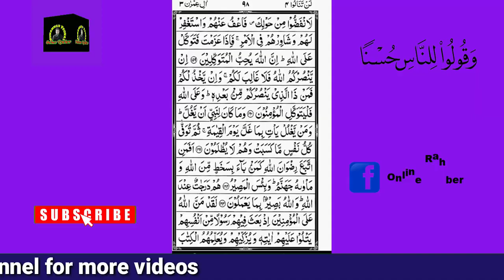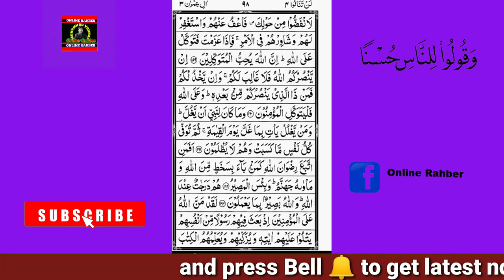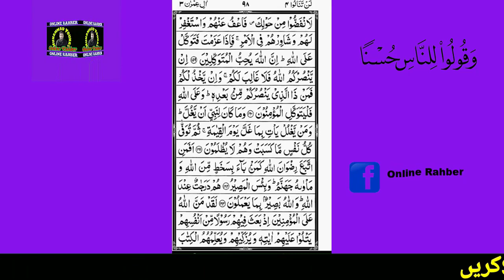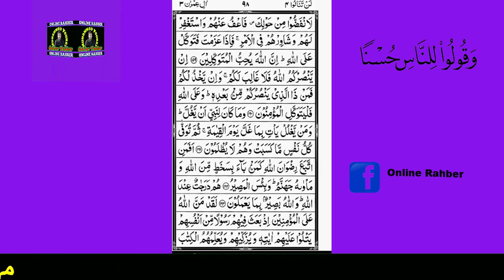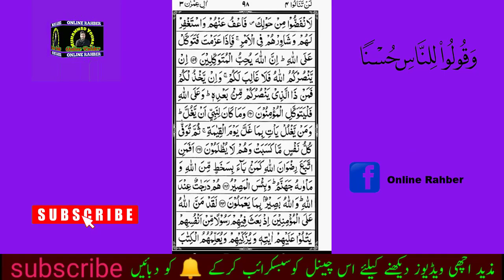surath ul imran part 29 quran pashto tarjuma and tafseer by maulana abdul jabbar sahib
1) like jobs information:
1) National testing service (NTS)
2) Pakistan  Interior Testing Services (PTS)
3) Universal Testing Services (UTS)
4) Future Testing Services (FTS)
5) Success Testing Services (STS)
6) Direct Testing Services (DTS)
7) SQ Testing Services
 8) Ideal Testing Services
 9) Fair Testing Service (FTS)
10) ISLAMABAD TESTING SERVICES
11) Sindh Testing Service
12) Fast Testing Services
13)  MTS (Testing Services) Rawalpindi
Etc
2) like online earning
1) How to earn money online
2) how to make money online on YouTube,
 3) make money online in Pakistan,
 4) make money online from fiver,
5) YouTube earning tips and tricks,
6) how to grow YouTube channel

3) Like English
1) English Grammar
2) Parts of speech
3) Tenses
4) Vocabulary
5) Daily usage
6) Direct and indirect
8) Passive and active voice
 9) Prepositions

like Math’s
1) Math’s
2) Math's tricks

like Accounting
1) Accounting lectures
2) Peach tree
3) Quick Books
 4) Tally

Like Computer
 1) Ms word
2) Ms excel
3) Ms power point
4) computer's games
Etc

1) mobile software
2) mobile apps
3) mobile tricks
4) mobile's games
Etc

Like Quran

 1) Quran pashto tarjuma and tafseer
2) Quran applications
3) and other islamic knowledge

1) Pakistan General knowledge
2) world General knowledge
3) other General knowledge